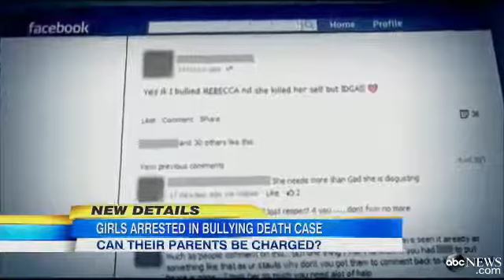Two Girls Arrested After One Allegedly Brags On Facebook About Cyber Bullying Suicide Victim